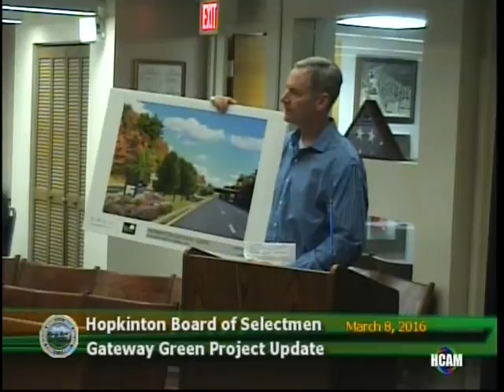Board of Selectmen 03/08/2016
Click times below to jump ahead to Agenda items:

Consent Agenda - 0:44
Staff Appointments (Action) - 8:24
Gateway Green Committee Project Update (Discussion) - 25:32
Budget Working Session - 34:36